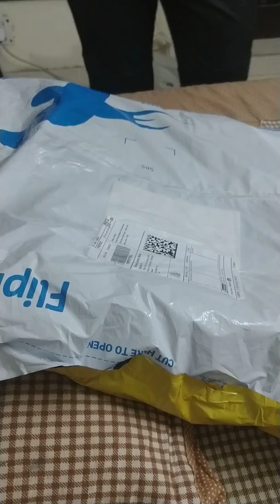Safari Click purple review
With dedicated shoes pocket
buy it with below link to support us